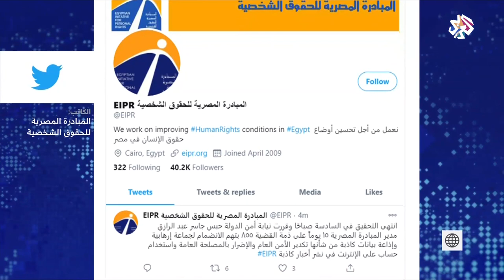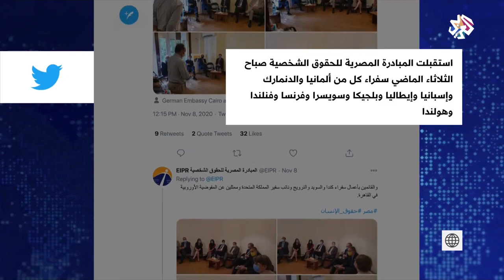قبضة السيسي من حديد.. القاهرة تواصل استهداف قيادات المبادرة المصرية للحقوق الشخصية | العربي اليوم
أفادت المبادرة المصرية للحقوق الشخصية بأن السلطات اعتقلت مديرها التنفيذي جاسر عبد الرازق، وأن مدير العدالة الجنائية فيها كريم عنارة اعتقل في منتجع دهب واقتيد إلى مكان مجهول.